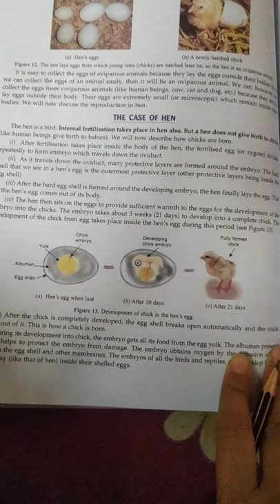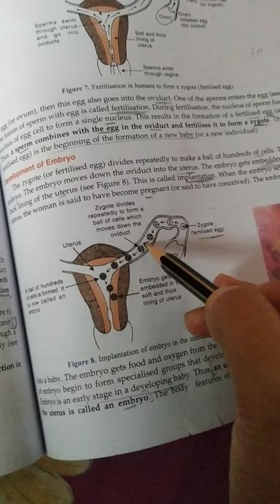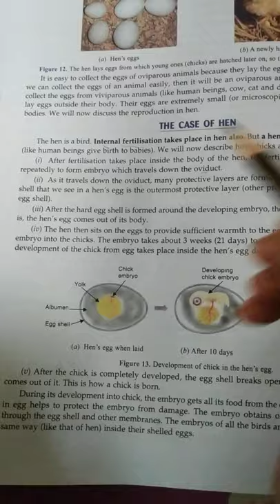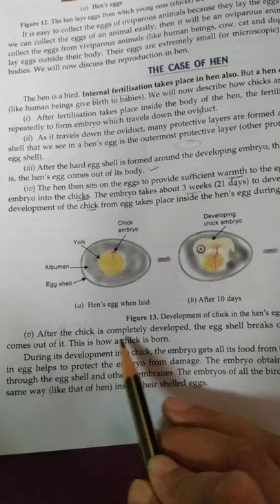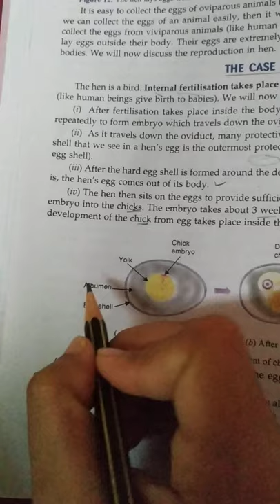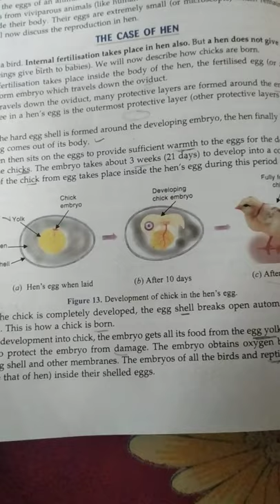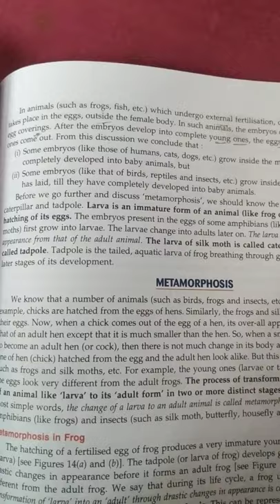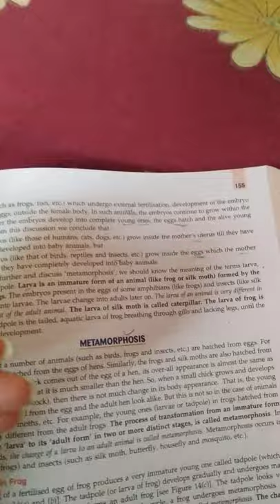8th Class (Ch.-Reproduction in Animals(The case of Hen-Chick development)Lecture 11 by Rekha Sharma.